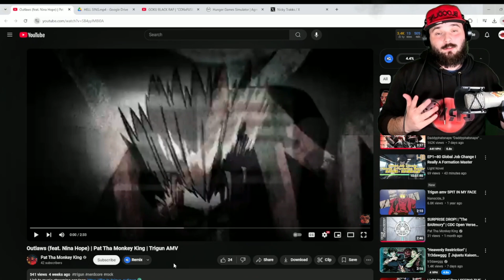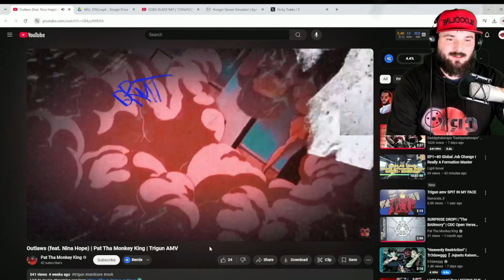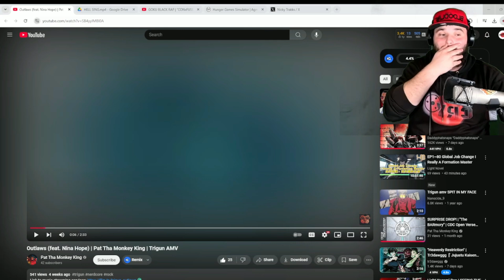Outlaws REACTION! (feat. Nina Hope) | Pat Tha Monkey King | Trigun AMV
Welcome back to the channel! We are back with another reaction.

Go check out: @patthamonkeyking